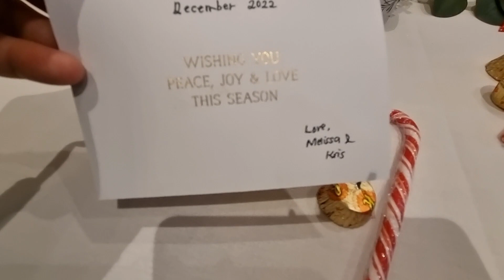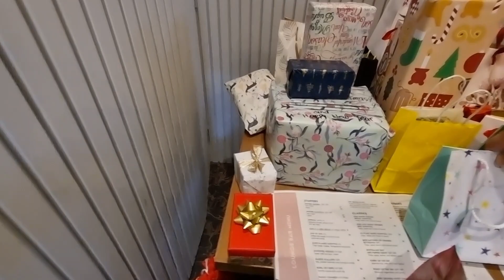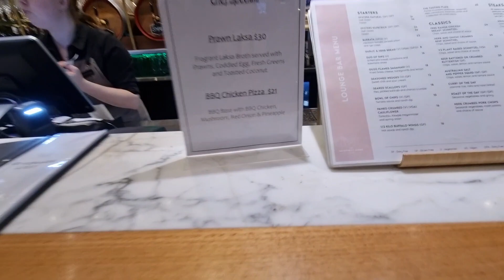CHRISTMAS PARTY DINNER | 109.2022 | MARIA VLOGAPAK